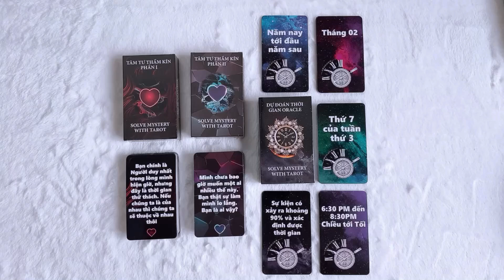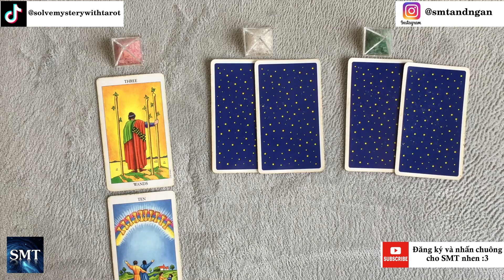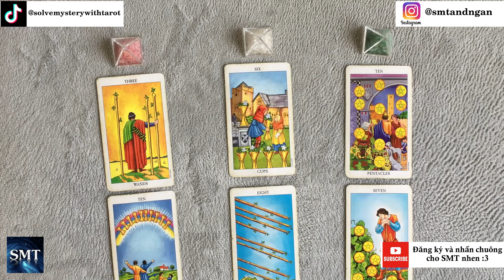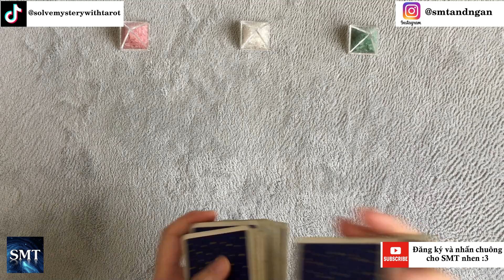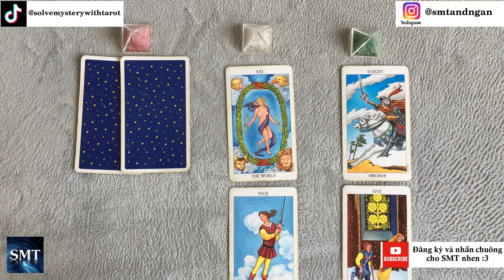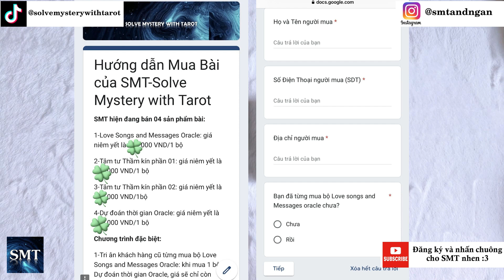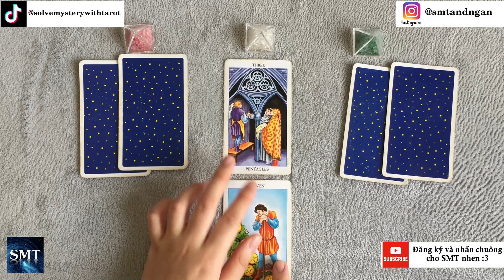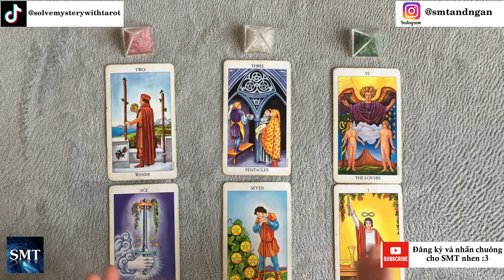Chọn tụ bài: YES-NO-MAYBE cho câu hỏi của bạn (TIMELESS)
Chào mừng các bạn đến với kênh Youtube Solve Mystery with Tarot của mình. Mình là Tarot Reader với nghệ danh là Huỳnh Kim Ngân. Hiện SMT đã ra thêm các sản phẩm thương hiệu để giúp mọi người chủ động hơn trong việc tự khám phá ra khía cạnh tình cảm bản thân.

Mời bạn ghé thăm shop tại các nền tảng sau:
-Tên Shopee của SMT là: Solve Mystery with Tarot
-Tên TikTok Shop của SMT là: SolveMysterywithTarot

Dưới đây là Mục thời gian cho các bạn chọn:
Chọn 1 tụ bài: 00:07
Tụ 01: 01:10
Tụ 02: 07:58
Tụ 03: 15:38

-TikTok (Ngân có đăng những video xem bài ngắn và có TikTok Shop, mời bạn ghé thăm)

-Facebook (mời bạn đặt lịch xem riêng qua FB cá nhân, Ngân trả lời tin nhắn bên FB nhanh hơn Insta)

Ngân có đăng những video ngắn xem bài trên Insta, mời bạn xem qua)

Note! Tarot xem năng lượng chứ không xem duyên số. Việc xem tụ chung sẽ có sai khác vì tụ sẽ thiên hướng nhận năng lượng trội. Những vấn đề như sức khỏe, luật pháp, cưới hỏi, duyên số, xin mời các bạn tìm đến mục tâm linh khác và liên lạc với chuyên gia.